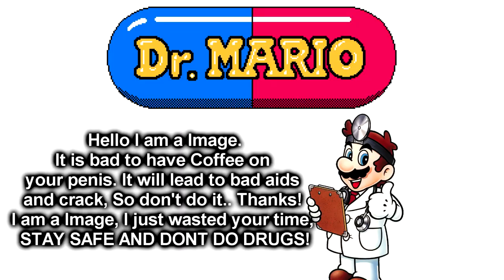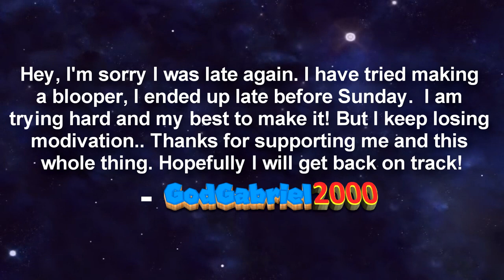SM64: An Experience with Dr. Mario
STHAP RIGHT THERE!
This video is late again,
and may contain scenes/audio breoken shet
and a joke you should not see as a child.
U HAVE BEEN WARNED!

DOCTAR MERIO IS BACK IN DES HOUSE! And he is here to fix ur aids once again! But dis times different, dis docta gonna do a BIG ONE. ummm revival surgery??? Oh yeah and the other guys are gonna help. Except for one, and no its not luigi (yeh, You get the point)
DR. MARIO!

YT Channels:
Main Channel. (GodGabriel2000)
Alternetive / Second Channel. (GodGabriel2002)

Check my Discord Server! (The WaCkY SERver)